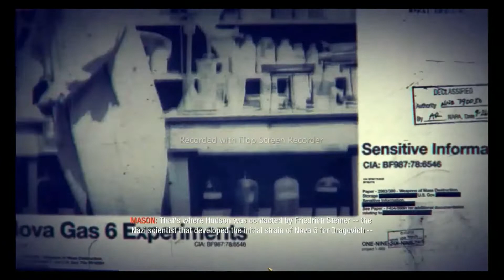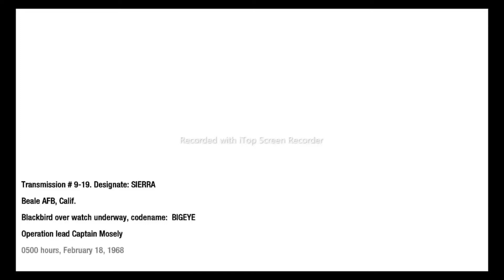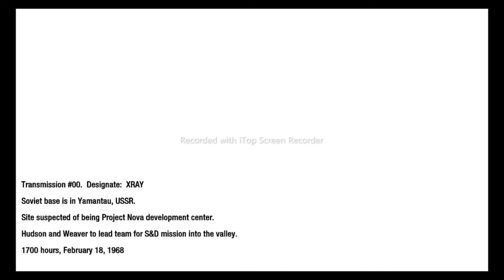codblackops WMD walkthrough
Hudson and Weaver lead a team from both land air to bring down a WMD-center located in Yamantau.